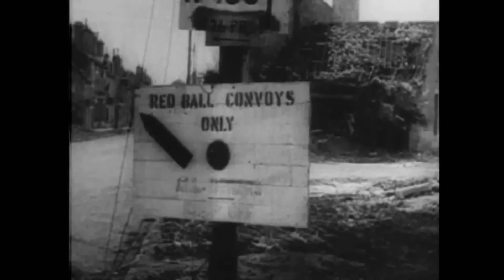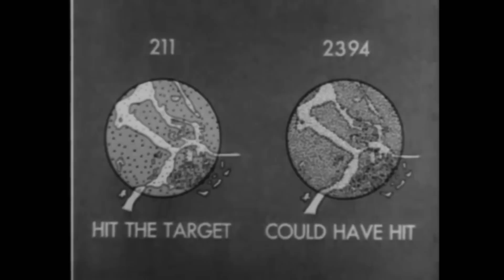Defense of Antwerp in World War II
This is the story of the defense of the port of Antwerp by U. S. Army antiaircraft artillery units against the German V-1 missile during World War II.